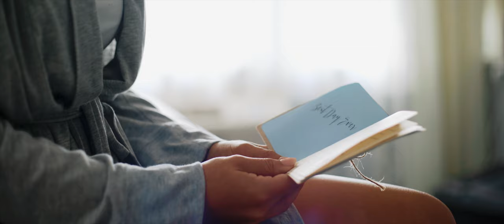The Wondrous, Faith-Centered Wedding of Sam & Brenna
Sam and Brenna’s relationship began at a young age, and their profound love developed overtime. We greatly admire this couple’s enormous love for both God and each other.